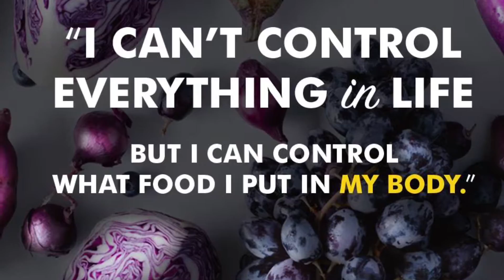Change your health. Change your future.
Good health is waiting on you. What are you waiting on?